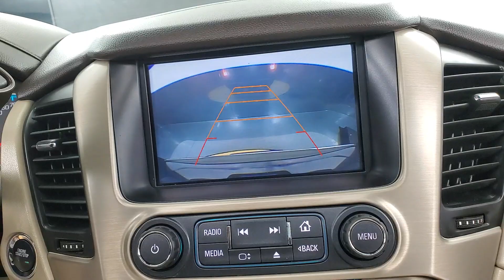2017 GMC Yukon Denali NAVIGATION UNROOF BACK-UP AMERA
Stock #:292417

Awards:
  * 2017 KBB.com Brand Image Awards